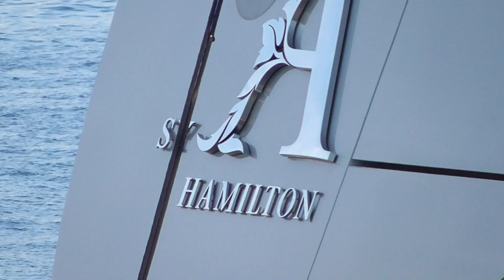ALBANIA #14 - SARANDA - STATEK OBCYCH???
Podczas wakacji w Albanii, pewnego dnia O poranku, z okien naszego hotelu zauważamy dziwny obiekt, kierujący się do portu w Sarandzie.
Wyruszamy na zwiad do miasta. Obcy w Sarandzie? UFO? Okazało się, że w porcie w Sarandzie przycumował ogromny stalowy jacht, należący zapewne do jakiegoś milionera. Jach ten zajął właściwie całe nabrzeże portowe. Stojące obok dwa wodoloty wyglądały przy nim jak maleńkie pontony.
Widok tego luksusu pobudził nasz apetyty na luksusowe dania. Postanowiliśmy udać się do bankomatu, a następnie znaleźliśmy knajpkę z owocami morza i zamówiliśmy sobie królewskie dania.